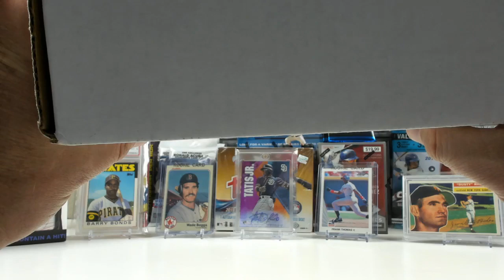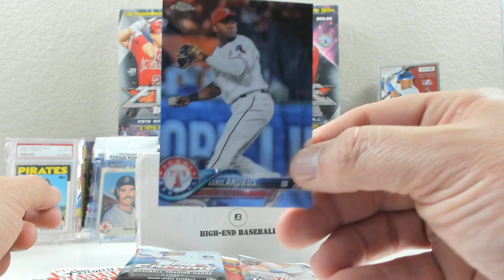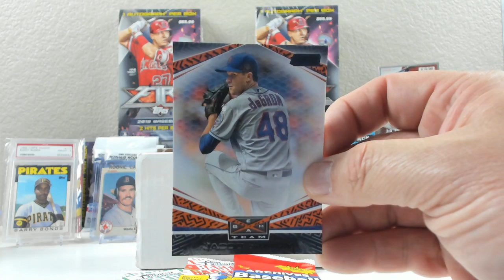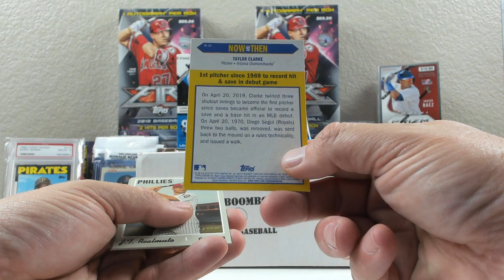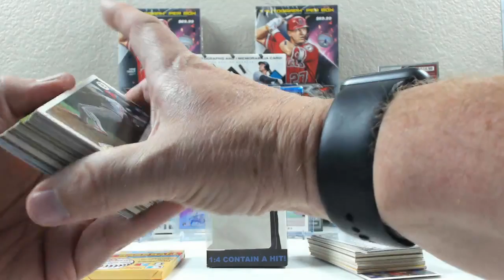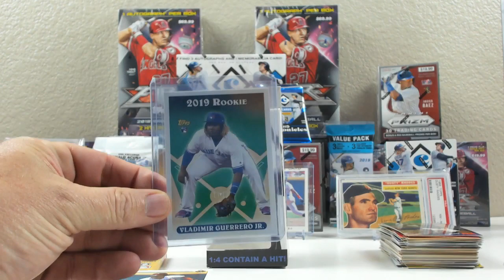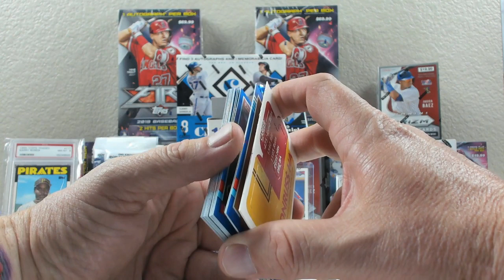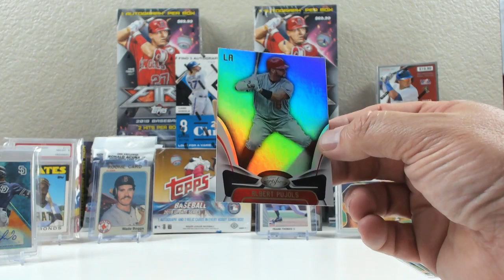The Boombox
We opened a high end baseball from The Boombox, very nice product.
Thanks to all that stopped by and took a look.

If you would like to send me contributions to open in a video or live stream
Please send them here